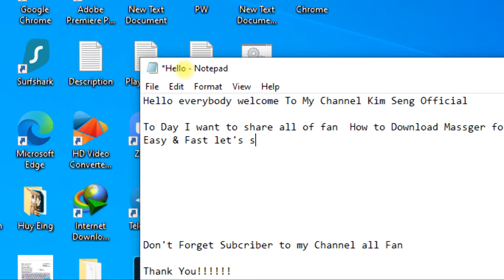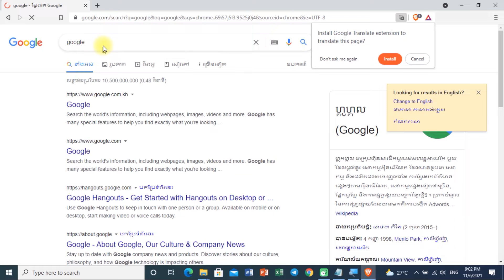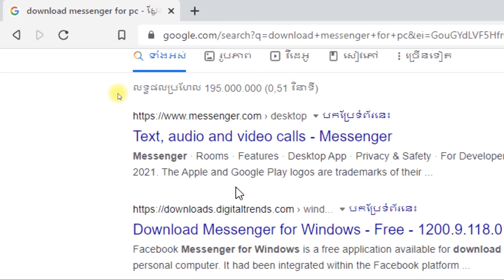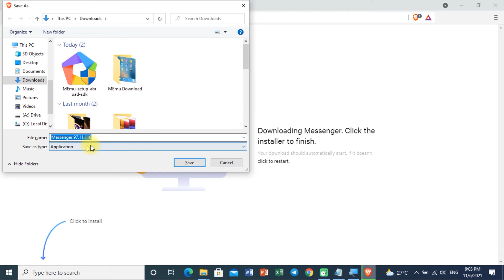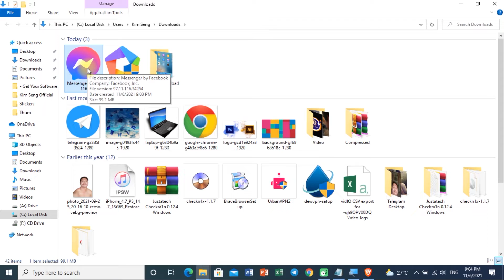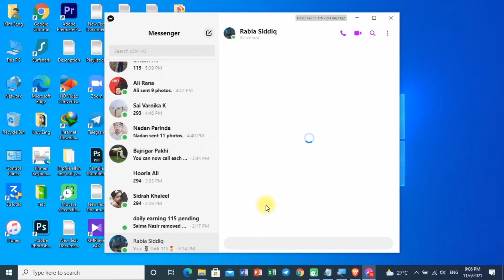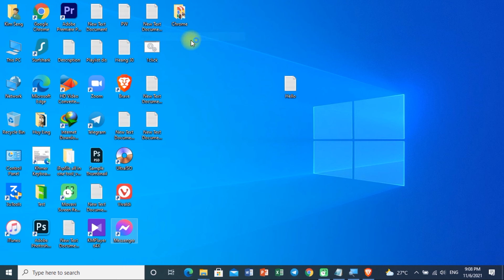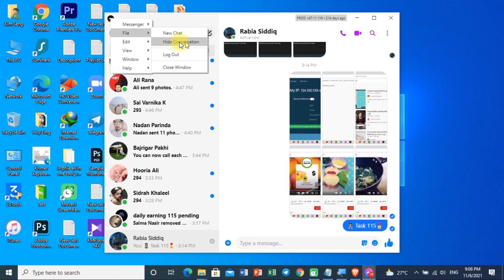How To Download Messenger For PC 2021 | Kim Seng Official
🔴 How To Download Messenger For PC | Kim Seng Official

** មេរៀនផ្សេងទៀតអំពី YouTube Video:
Learn more about YouTube Video:

របៀបបង្កើត Gmail accout សម្រាប់ឆ្នាំ២០២១ (តាមរយ:ទូរស័ព្ទដៃ)

របៀប បង្កើត Facebook page សម្រាប់ឆ្នាំ២០២១ (តាមរយ:ទូរស័ព្ទដៃ)

ការបន្ថែម Admin Page អោយបានត្រឹមត្រូវឆ្នាំ២០២១ (តាមរយ:ទូរស័ព្ទដៃ)

របៀបកាត់ Background? (តាមរយ:ទូរស័ព្ទដៃ)